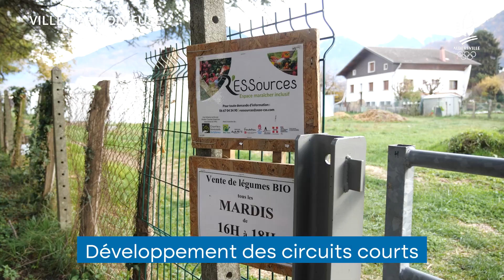Vœux à la population 2023